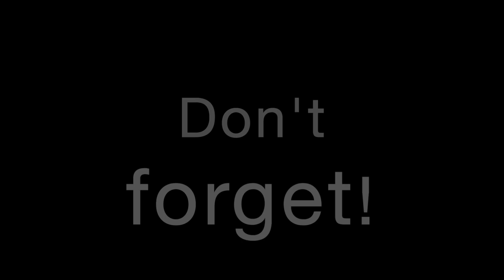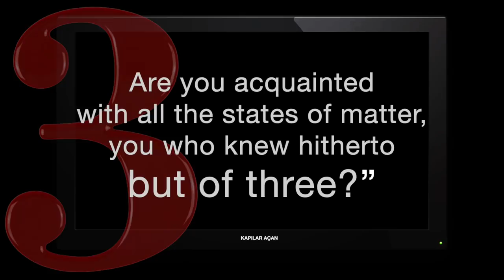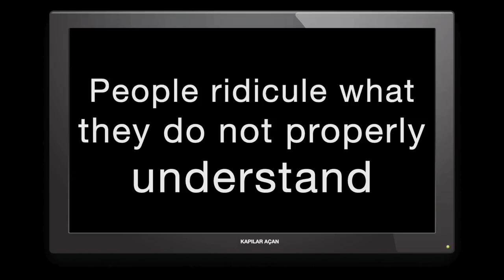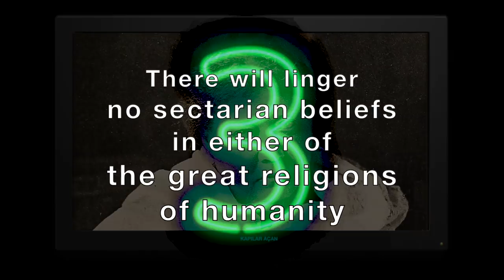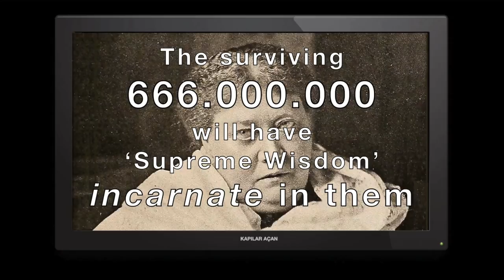Who Knows The Future? At Least BLAVATSKY Did. But If You Say: NO ONE! Or GOD ONLY KNOWS! Watch This.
If YOU HAVE RIGHT 🆀s WE HAVE 🅰s:
🆀 Do you know what the future will hold according to us?
🅰 We are not among those who foretell the future.
"What must be, must be!"
And what must be, keeps on happening.
Our lives will carry us to our own dimensions.
There’s no saying what will happen on spesific date.
We can only tell what has happened, that is, our fate.
🆀 You knows what fate has in store?
🅰 We just know our past lives are leding us to our fate.
But we are not fatalist.
We don't accepts everything that happens to our.
It is in our hands to change.
We all are masters of our own destinies.
🆀 What does the future hold? Who's to say,  who can say really?
🅰 NO MAN can see into the future!
🆀 BUT you said that BLAVATSKY DID.
🅰 Many times!
🆀 Were her omens predictable?
🅰 Definitely not!
🆀 HOW this might be possible?
If this is true they can only be described as MIRACLE!
🅰 WHY should they be miracle?
It doesn't make sense to you because what you know is not what you know.
🆀 Then say what is the way to know the future?
🅰 For a simple answer I can tell you a word:
The GATE!
TIME's a GATE for some!
🆀 Like HPB? Is that how HPB knew the future?
🅰 Not JUST the FUTURE!
Actually there's MORE to it than that!
BUT for the hidden TRUTH, first you have to get rid of your prejudices:
We call them THE ONES WHO OPEN THE GATES whose have been penned BOOKS about THE KNOWLEDGE OF THE UNKNOWN.
HPB was one of them.
The Unfogging the Future was REVELATION too by THEM so that people would be aware of the THE WISDOM.
🅰 I say Blavatsky announced the future, but this knowing was not her.
I say there are invisible realms and THEY were with us throughout the history.
And MASTERS gave her the knowledge of the Future from the invisible realms.
🆀 This is all that is described is nonsense!
🅰 Time'll tell if HPB's words are once again justified.
The One Who Opens The Gates.
Her words have come TRUE!
And the others will happen too!
Here's what will happen in the future:
1- 'FINDS' may will soon be excavated & interpreted.
2- Then after major beliefs will all DISAPPEAR.
3- Be ready to WELCOME the New Torch -'BEARER of TRUTH.’
4- 'The RELIGION' of the Future is coming; The Religion OF THE ANCIENTS!
5- And ‘The WISDOM' will ANNIHILATE half the population.
6- A NEW CYCLE is about to begin...
The earth will turn upside down.
And the World will be rebuilt.
We've been saying for centuries.
🆀 If you even know what will happen in the future, you must also SAY WHEN it will happen.
🅰 Apparently you don't understand.
Time's RELATIVE!
There's no Universal Time Scale.
Nobody can say that this will happen on such and such date!
There is no way to tell what awaits us in such and such history.
We can only talk about milestones of our lives with them.
🆀 Can you show proof of their existence?
🅰 Signs of them are everywhere.
I can read the signs of the times everywhere.
In the oldest temples, places of worship, in caves, in book covers, on the pavements, above the stately buildings.
See the messages HIDDEN in your ‘holy’ religions!
3 symbols of THE WISDOM has been made public:
‘FLOWER of LIFE, PHLOSOPHERS' STONE,' & 'METATRON's CUBE.’
And from now on at an increased rate, you'll run into them, EVERYWHERE!
But many of Logos of the WISDOM they are not proper to divulge to the general eye.
The magical sigille, being founded on certain principles of numbers, partake of this character and although monstrous or ridiculous in the eyes of the uninstructed, convey a whole body of doctrine to those who have been trained to recognize them.
Those who opened GATES to access the human being who can question, answer, and reasoning began to receive the call from them from all over the world.
ONE WHO was PREPARED will KNOW.
🅰 After listening to what we told it's up to you, if you want to call them GOD!
They help us connect the dots and realize that what we are.
The future has many paths.
Choose wisely.
Read:
LOGOS.
Means Word of God.
Some of HPB's words on the future were also for her followers.
THEOSOPHICAL SOCIETIES' future was depended almost entirely upon the degree of selflessness, earnestness, devotion, and last, on the amount of knowledge and wisdom possessed by those members, on whom it were fall to carry on the work.
They GOT AWAY from what they were supposed to do and LOST their way.
They FAILED, because they have degenerated into a sect, set up hard-and-fast dogmas of its own.
Nowadays REAL Lovers of Truth are very few.
Now you have to ask are you one of them or not?
But first BE AWARE OF your interlocutors.
Because NOT for everyone, the meaning behind our words is.
See the statistics of this video to understand what we mean.
How many people have watched this and how much acclaim has it gotten?
Obviously people are affected by this world which is not the material we describe.
Here we hearers just show you it's POSSIBLE to tell you about the future!
'There are The Answers If You Seek!’